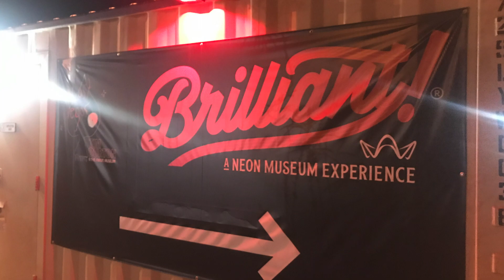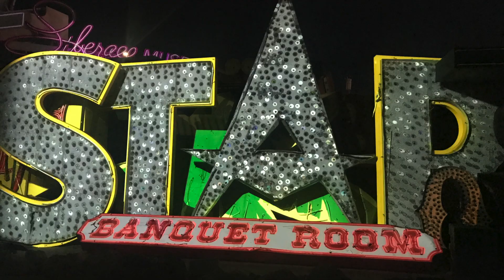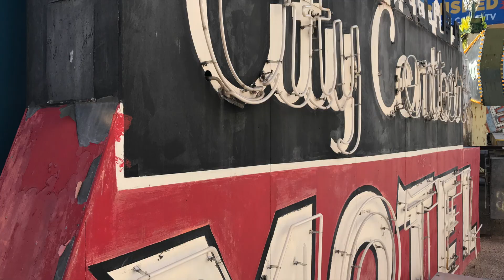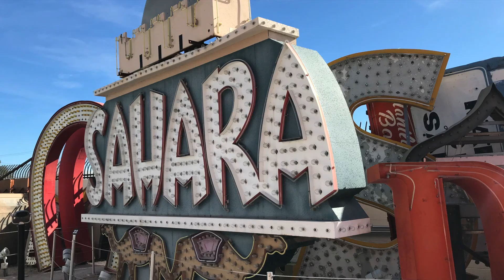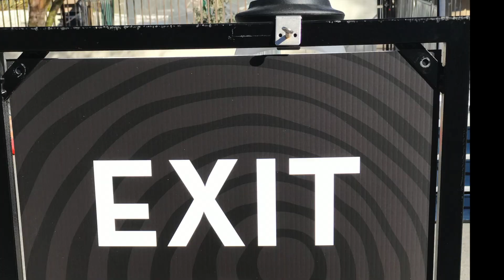TIM BURTON's LOST VEGAS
A sneak peek at the TIM BURTON & LOST VEGAS exhibit at THE NEON MUSEUM in Las Vegas, Nevada, USA.

Are you a huge TIM BURTON FAN? Bummed that you never made it out to the NEON MUSEUM before this exhibit was gone forever? Got the QUARANTINE blues?

Well this amazing video has what ails ya!